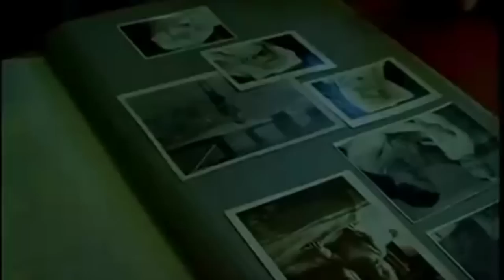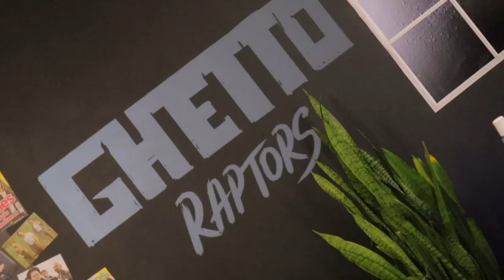Lielais Lainis krīt laukā no TOPA? Ghetto Raptors 2021 | Ep. 2 | Pamatkārta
Vai tiešām TOP3 favorīti būs nomainījuši savas pozīcijas?

Novērtē vai jaunajām repa zvaigznēm pietiek elpas un vārdi rīmējas. Uzzini, kuri ir tikuši nākamajā atlases kārtā, kāds ir žūrijas viedoklis un kādu uzdevumu būs jāveic, lai pierādītu savu talantu.

Balsošana: No 15 dalībniekiem, 5 dalībniekus vari iebalsot Tu, balsojot par savu favorītu komentāru sekcijā! Balsojumā piedalās 11.-25. vietas.

* Noteikumi:
✔️ 1 komentārs = 1 balss
✔️ Katrs "like" komentāram tiek arī skaitīts kā 1 balss
✔️ Balsojums notiek 24 h
✔️ Balsot var par 21 dalībnieku, tālāk tiek 5
✔️ Komentāri un like komentāriem tiks summēti un skaitīts kopējais balsojums, kas noslēdzās 8. maija 20:00​
✔️ Dalībnieki ar visvairāk komentāriem un ar visvairāk "like" pie komentāriem tiek pusfinālā
✔️ Dalībnieki, kas tiks pusfinālā tiks paziņoti ghetto.lv un @ghettogames Instagram publikācijā

Dalībnieki par kuriem vari balsot:
11. Anna Kornejeva
12. Made Elizabete Leiškalne
13. Vits Olte
14. Aksels Šlendaks
15. Andrejs Goloborodko
16. Mārcis Juberts
17. Andris Balodis
18.Tomass  Cinis
19. Markuss  Užāns
20. Kristers Niks Kalniņš
21. Ivans Petluks
22. Dina Kina
23. Lainis Lielais
24. Marks Ulinskis
25. Linards Kārkliņš

Nākāmais uzdevums: "Show Yourself"

Vai jau zini, kuri tiks finālā?

Galvenā balva:
Galvenā balva ir 2000 eiro vērtībā katrā kategorijā, kopējais balvu fonds ir 4000 EUR vērtībā. Galveno balvu nodrošina iespējams dabīgākais zīmols Latvijā - Silvanols un Ghetto Games. Balva tiks realizēta sadarbībā ar mūzikas menedžmenta aģentūru Zvaigznājs, Kreisā Krasta Studiju un Ghetto Games. Balva tiks realizēta, lai izkoptu uzvarētāja talantus, ierakstītu dziesmu profesionālā studijā kopā ar profesionālu mūzikas producentu, kā arī relīzes un mediju kartes sagatavošana.

Uzvarētājiem tiks garantēta uzstāšanās Ghetto pasākumos vasaras sezonā.
Paldies Ghetto Raptors atbalstītājiem: "Silvanols", "Zvaigznājs", Kreisā Krasta Studija, Ghetto Games, ProRent, Balticovo Premium un Dzintars.